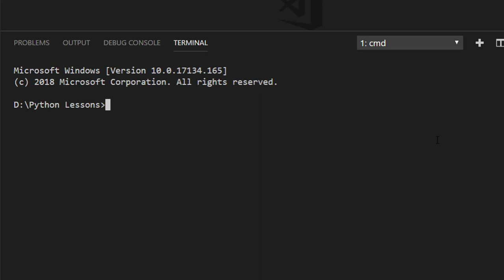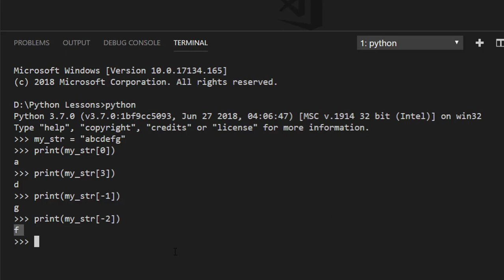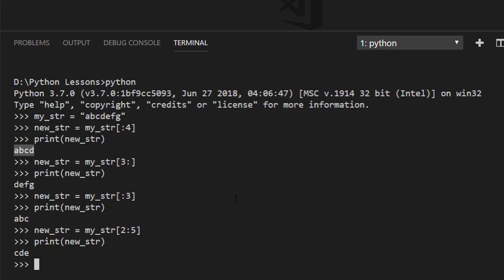15 String indexing and Slicing